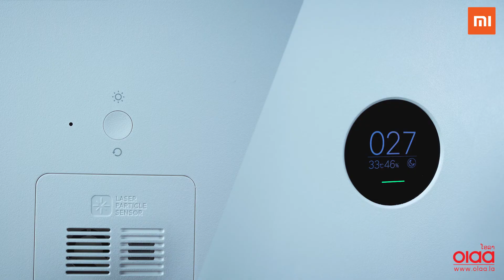ວິທີການໃຊ້ງານ Mi Air Purifier 2S Xiaomi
ເຄື່ອງຟອກອາກາດ Mi air purifier 2S
ເໝາະສຳລັບຫ້ອງຂະໜາດ 21-37 ຕະລາງແມັດ
ຜະລິດອາກາດບໍລິສຸດໄດ້ເຖິງ 310 ລູກບາດແມັດ/ຊົ່ວໂມງ
ໃຊ້ເວລາພຽງ 10 ນາທີ ສຳລັບຫ້ອງ 21 ຕະລາງແມັດ
ກອງຝຸ່ນຂະໜາດນ້ອຍກວ່າ 2.5 ໄມຄອນໄດ້ເຖິງ 99.99%
ມີຈໍ OLED ທີ່ຄອຍບອກໂໝດການເຮັດວຽກ ຄ່າອາກາດ,
ຄວາມຊື້ນ, ອຸນຫະພູມ ແບບReal-Time
ໄສ້ກອງມີອາຍຸການໃຊ້ງານ 4000 ຊົ່ວໂມງ
ແອັບຮອງຮັບທັງ Android ແລະ iOS

ເຊິ່ງມາພ້ອມກັບໄສ້ກອງສີຟ້າ

ຊ່ອງທາງການສັ່ງຊື້ສິນຄ້າອອນໄລນ໌
- ອິນບ໋ອກເຟສເພຈ OLAA
ການຊຳລະເງິນແມ່ນ ( ໂອນກ່ອນຈັດສົ່ງເທົ່ານັ້ນ )
ສົ່ງໄດ້ຕາມຮອບຈັດສົ່ງຂອງທາງຮ້ານ OLAA